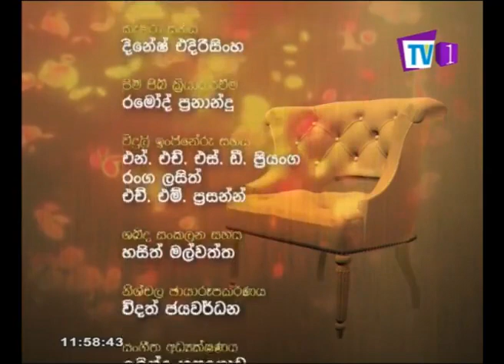Sundara Birinda Beg Sir Nonstop By Teran Nanayakkara Sundarabirinda TV1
Teran nanayakkara Beg nonstop